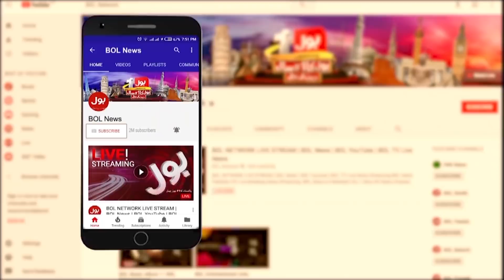Putin ne Europe ko Bari Dhamki Dedi | Russia Ukraine Conflict | Breaking News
Ukraine| Russia Ukraine| Russia Ukraine Conflict| Russia Ukraine Conflict Latest Updates| Pakistan| Pakistan In Danger| Vladimir Putin vs Volodymyr Zelenskyy| Volodymyr Zelenskyy| vladimir putin| viral videos| russia vs ukraine war update| russia vs ukraine war update live| ukraine russia news urdu|